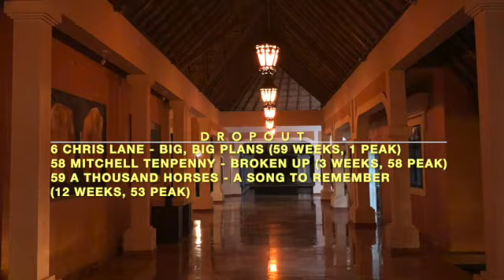Billboard Top 60 Country Airplay Chart (Jan 23 2021)